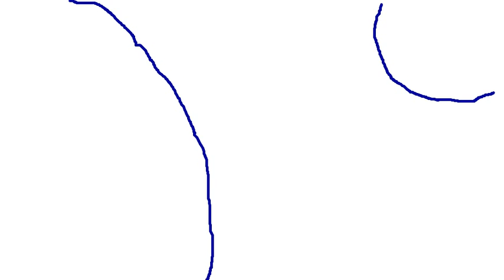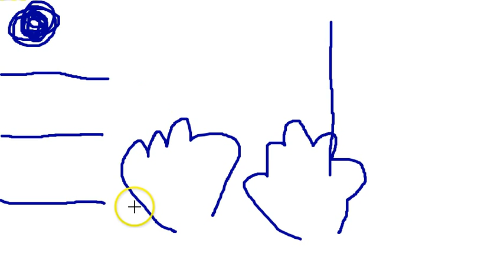Vision: Earth, Moon & Asteroid? Dream: Sheep & Goat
Acts 2:17 "'In the last days, God says,
    I will pour out my Spirit on ALL PEOPLE.
Your sons and daughters will prophesy,
    your young men will see visions,
    your old men will dream dreams.